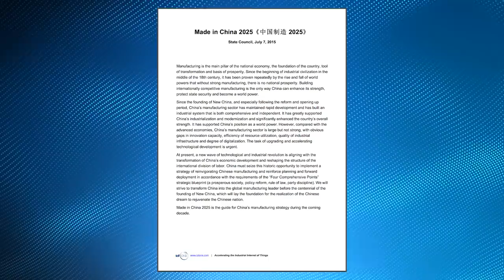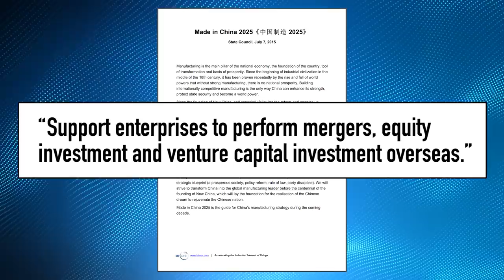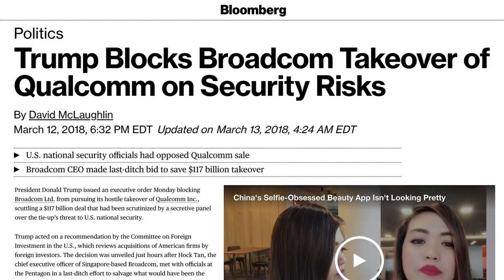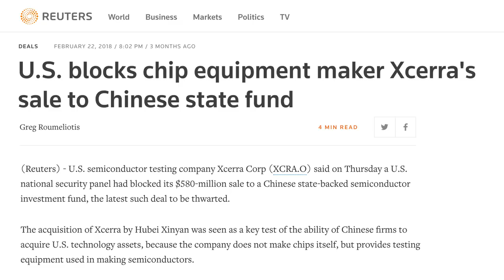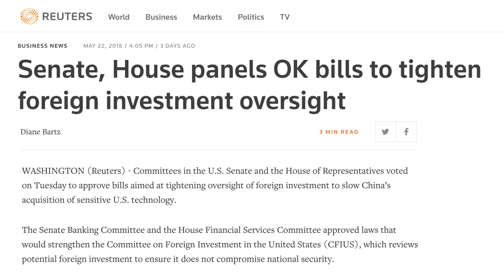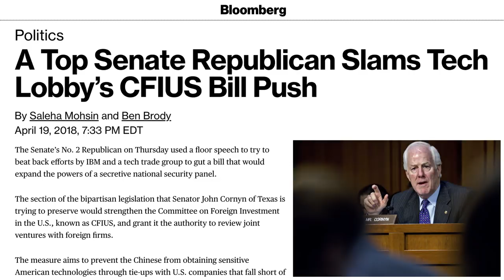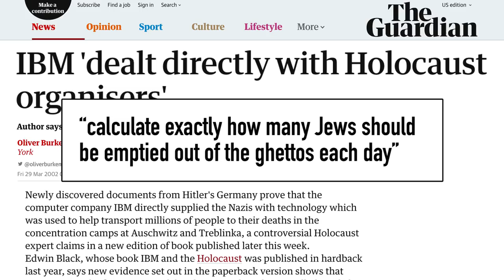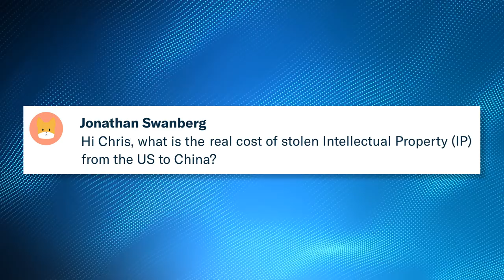Is Chinese Money a National Security Threat?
Although having short term economic benefits, Chinese investment poses a serious risk to nations' security.